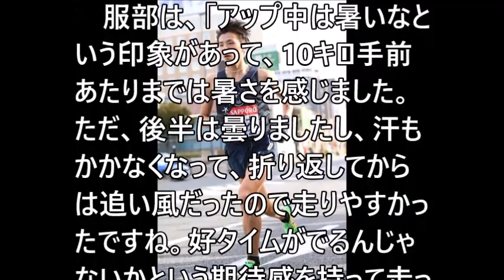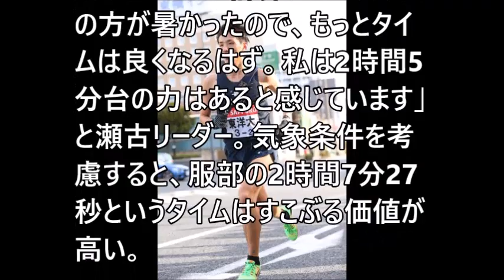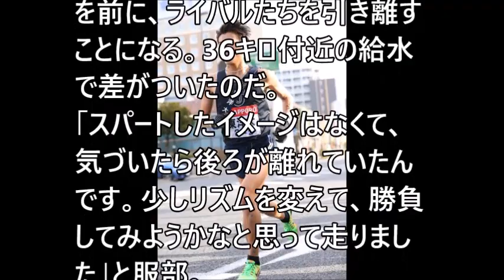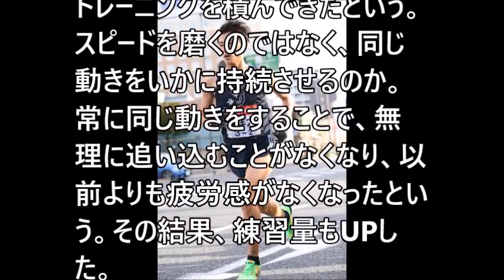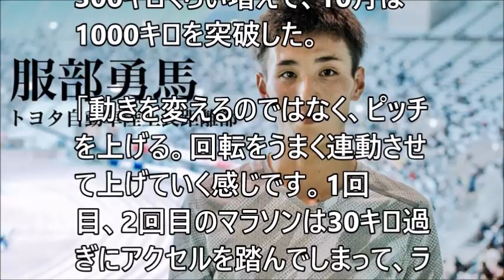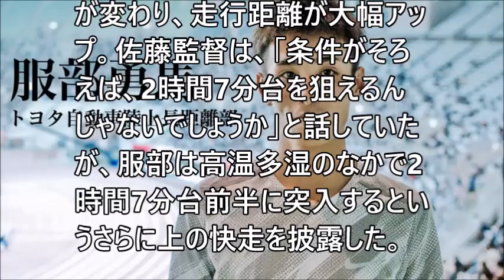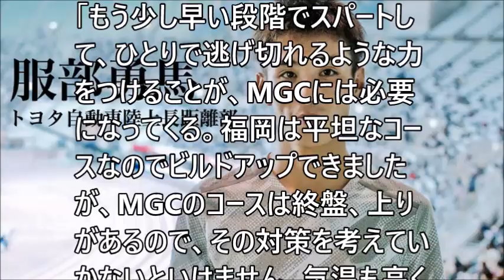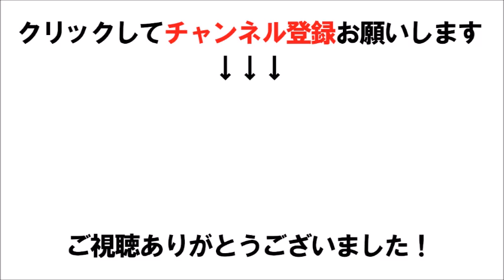【衝撃】福岡マラソンで箱根駅伝出身の“新星”服部勇馬Vの衝撃。日…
福岡マラソンで箱根駅伝出身の“新星”服部勇馬Vの衝撃。日本マラソン4強時代へ。